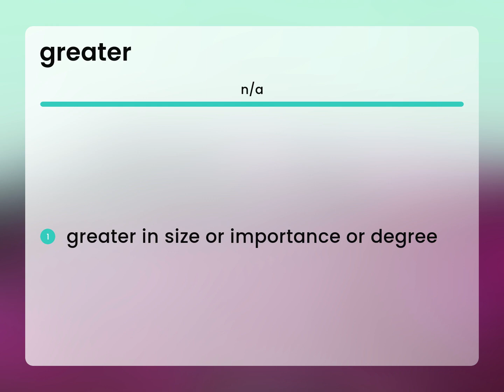Greater • GREATER definition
What is GREATER?

Susan Miller (2023, February 26.) What is Greater meaning?